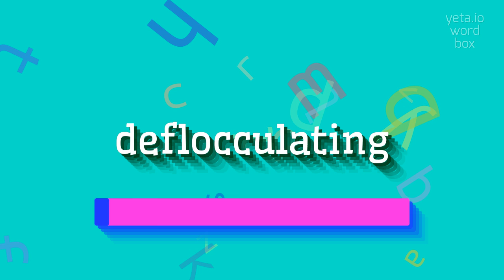How to say "deflocculating"! (High Quality Voices)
Watch in this video how to say and pronounce "deflocculating"!